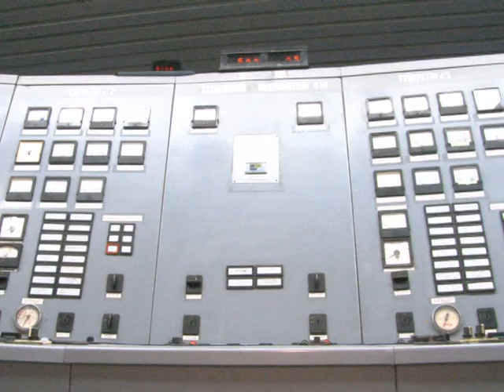День Энергетика 2012